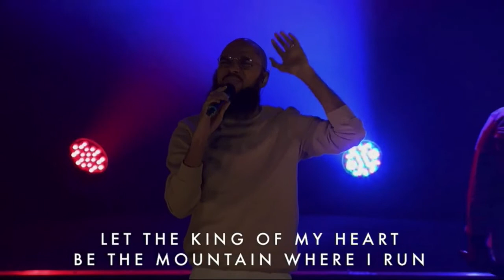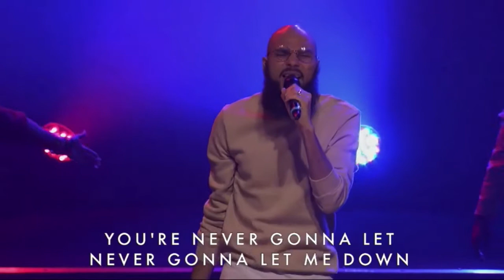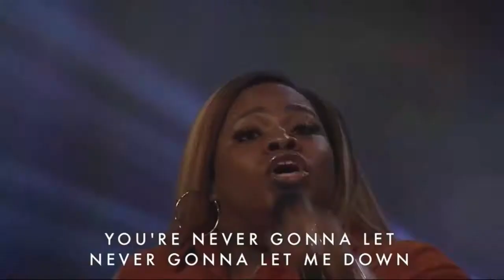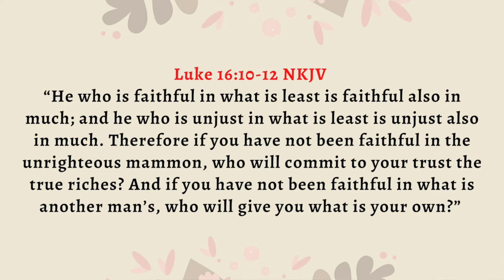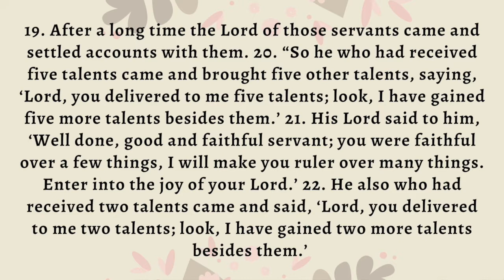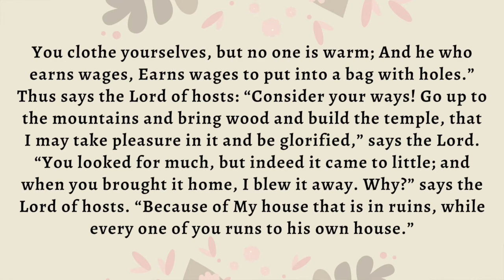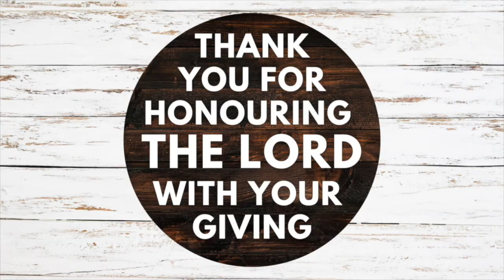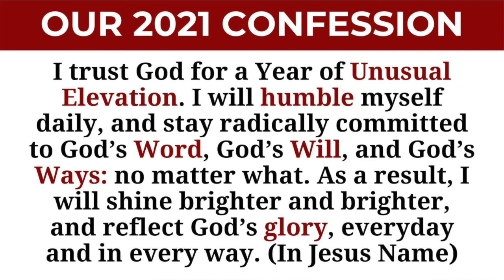TKH Online Bible Study #62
Welcome to The King’s House (London's Alive Church) Online Bible Study Service. This format replaces our usual mid-week Service during the lockdown season.

1.) ONLINE BANK TRANSFER
The King’s House
Bank: HSBC
Sort Code: 402023
Account No: 72234017